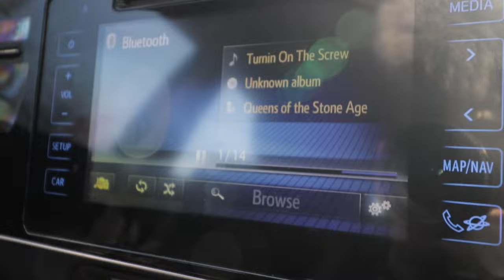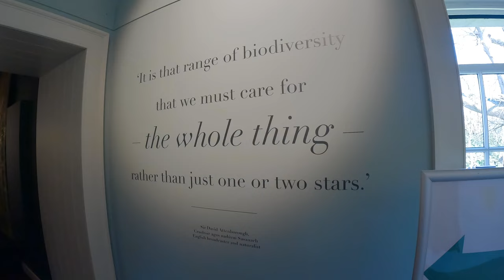You Really Should Visit Kerry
You Really Should Visit Kerry. Even as a Donegal man, its scenery is almost unrivaled. Sarah and travelled to Kerry to the Wander Ireland Festival to celebrate the Great Outdoors in Ireland. And What a venue.

Whilst we didn't hve the time to get down for some of the hikes and outdoor activities, we did explore Killarney Town, House and Gardens, Gap of Dunloe and the surrounds area inclusing Molls Gap and Ladies View.

A new lens just arrived in the from of a Sony 70-200 F4 which certainly made for some fun with the new angles and reach I coule get with that lens. A go Pro Hero 10 also which certainly makes Vlogging alot easier.

Given that I've visted Kerry at least once a year over the last 4 or 5 years and I'll be there twice more before the Summer is out You Reallt Shoudl Visit Kerry.